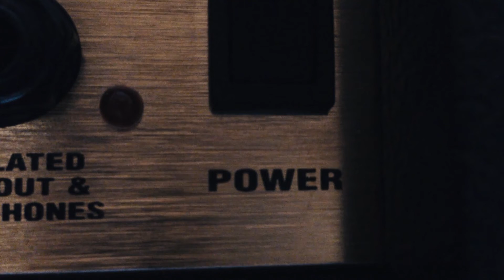UPDATE DEL CANAL